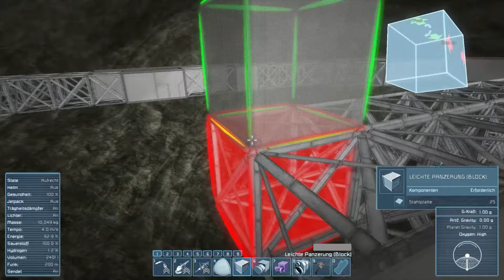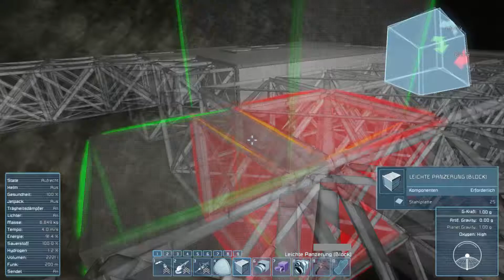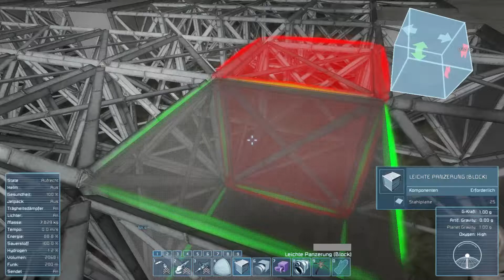Space Engineers #069 - Wo ist das Uran hin - [ Deutsch / German ] - Lets Play Space Engineers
Auf geht es zu einer neuen Reise. Aber alles hat ein Anfang und den finden wir auf der Erde. Aber es schein nichts wie es ist. Zombies???

Wir wollen uns auf den Weg machen zu fernen Planeten die nie ein Mensch zu vor gesehen hat. Venus, Merkur und Mars und noch einige andere. Begleitet mich auf dieser Reise ins Ungewissen. Aber beginnen wir erstmal auf der Erde. Mit deiner Hilfe schaffen wir es...

ᴥ SPACE ENGINEERS ᴥ

«Space Engineers»
Open World Sandbox Spiel von Keen Software House(2013)